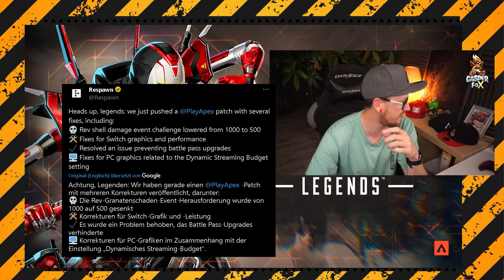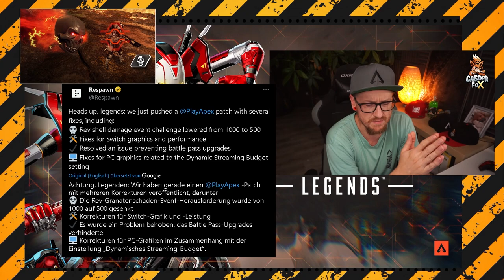Update Patch Notes beseitigt nervigen BUG Apex Legends news deutsch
Patch Notes für das aktuelle Update beseitigt nervigen BUG Apex Legends news deutsch